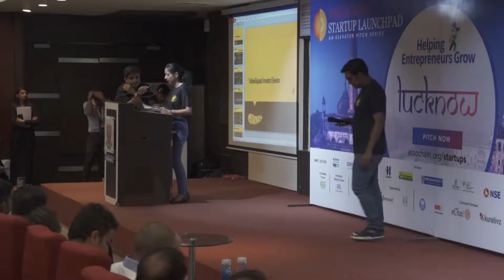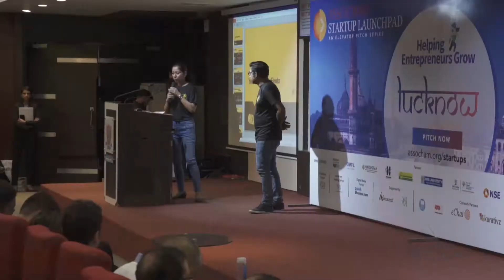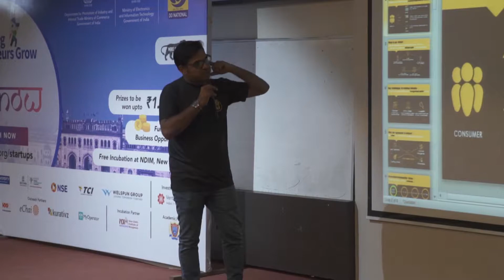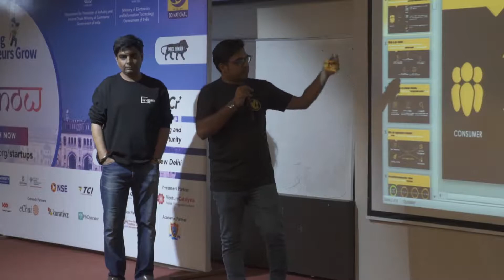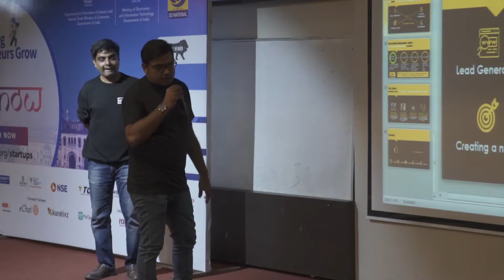ASSOCHAM Startup Launchpad Lucknow, Pitch - YellowSquash Pvt Ltd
A glimpse of YellowSquash Pvt Ltd's pitch at ASSOCHAM Startup Launchpad, Lucknow.